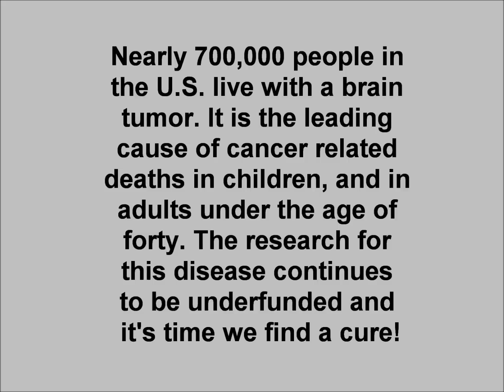Faces of Brain cancer, I Lived by OneRepublic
A flip show of over 100 people, with brain cancer all showing a  smile, and making a day to remember . It plays a song that has a message that many of us can relate to, because many of us have thought about this after being diagnosed with this deadly disease. So the message is...Make each day count, live each day to the fullest, because you will never be promised tomorrow.